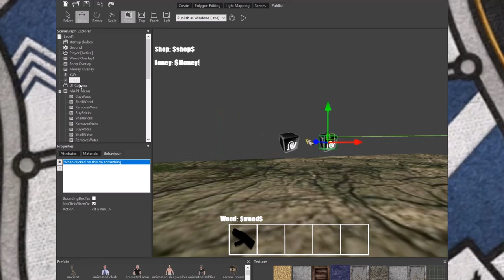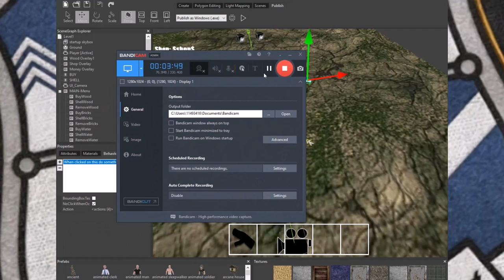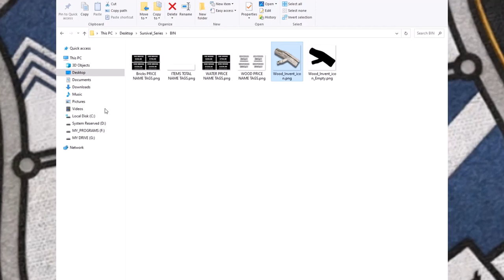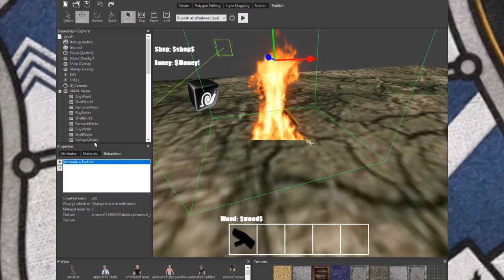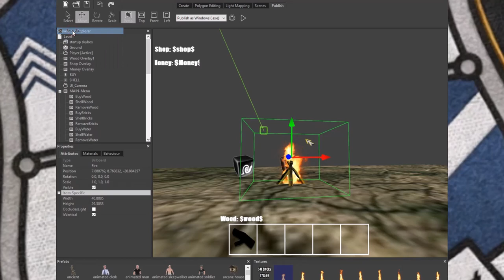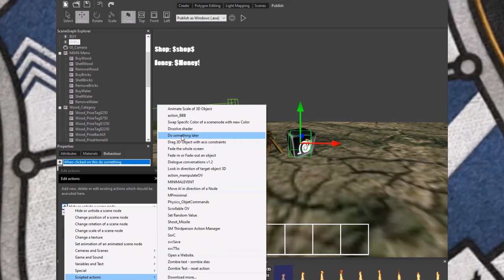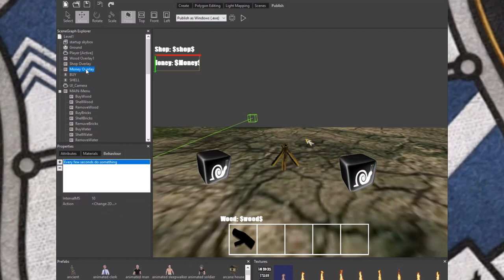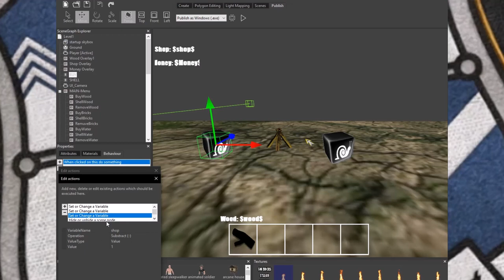COPPERCUBE 6.5.1 | START ANY EVENT BEHAVIOR OR ACTION BY CLICKING A ITEM IN THE SCENE.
COPPER CUBE 6 START ANY EVENT BEHAVIOR OR ACTION BY CLICKING A ITEM IN THE SCENE.

COPPERCUBE 6.5.1 | REALISTIC CAMPFIRE SYSTEM TUTORIAL TRAILER (FIRE).

COPPERCUBE 6 | HERE'S HOW TO CREATE REALISTIC FIRE IN JUST A FEWER EASY STEPS (BEGINNER FRIENDLY).